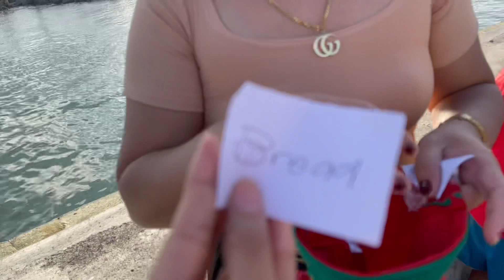VLOGMAS | BUNOT MO, PAMASKO MO | PINUNTAHAN KO ULIT ANG BATA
VLOGMAS
The smallest act of kindness can make the biggest impact in others life. Ang pag share ng blessing wala yan sa laki or liit ng binibigay natin. Ang pinaka importante dyan is galing talaga sa puso mo ang ginagawa mo hindi pakitang tao lamang. It is better to give than to recieve. Kapag ikaw ay blessed you have no reason na hindi mag share sa iba. One of my wildest dream is to have a foundation for the less fortunate people. But for now I can’t afford it yet so I’ll be doing this for the mean time. Maliit man ito sa paningin nyo pero para sa akin malaking tulong na po ito sa ibang tao. Sa ngayun ito lang po ang aking makakayanan kaya huwag sana ninyong questionin. I am doing this because gusto ko. I want to be a blessing to other people in my own little way. let’s share love to others. Let’s give kung may sobra naman tayo. Merry Christmas everyone